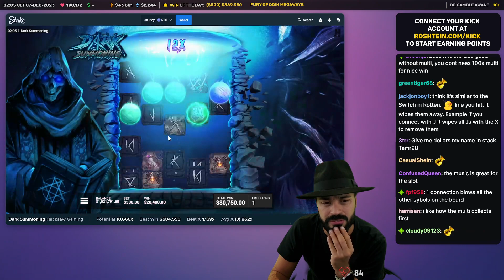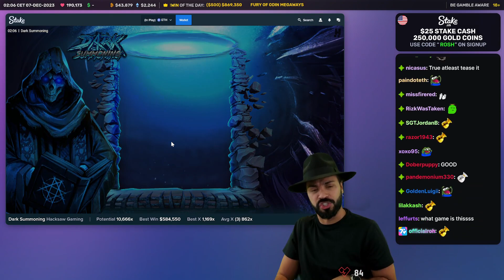THIS GAME IS SICK! DARK SUMMONING 907x / Roshtein Casino Online